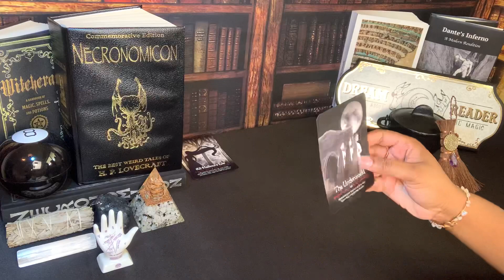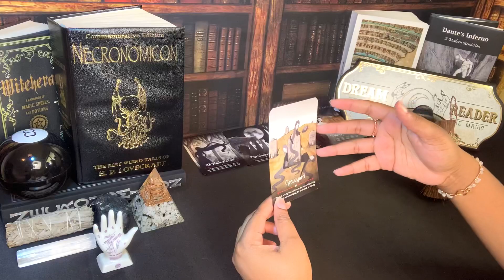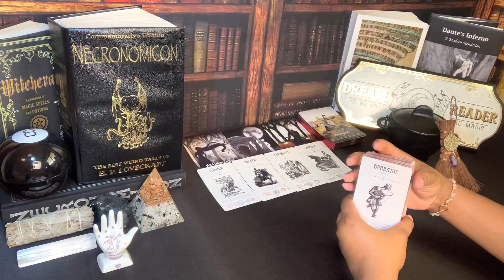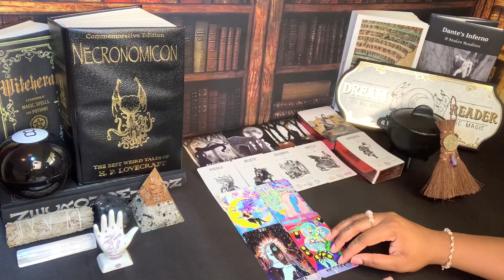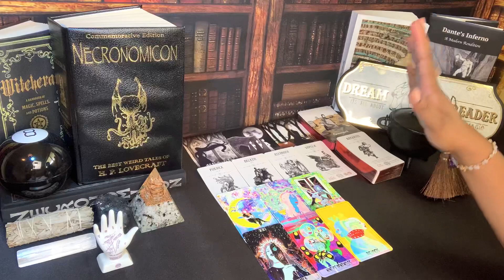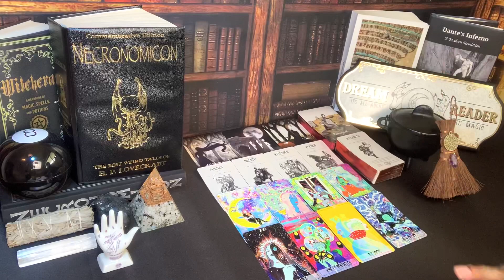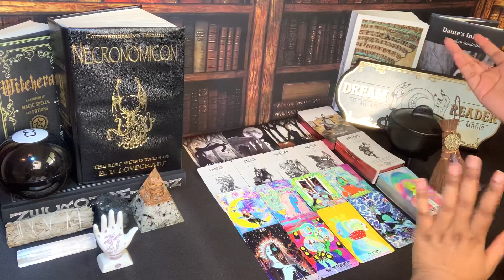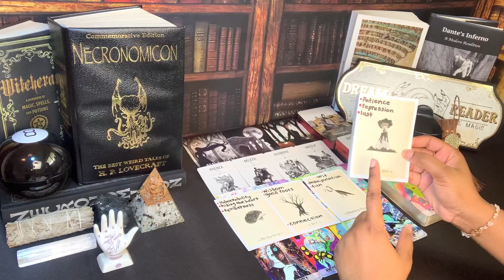CANCER 🕊 EVERYTHING YOU WANT IS HERE 🕊 AUGUST 2022 PSYCHIC TAROT READING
Cancer this is your psychic tarot reading for August 2022. Watch your Sun, Moon, rising, Venus and North Node signs for more clarity.

3. OPTIONAL: You are welcome to send a BRIEF message regarding information that you would like me to focus your reading on.